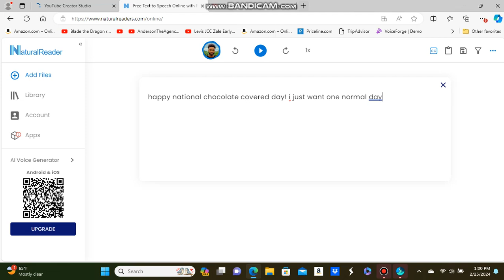A Chocolate Covered Nut message to everyone.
Happy National Chocolate Covered Nut Day 2024.